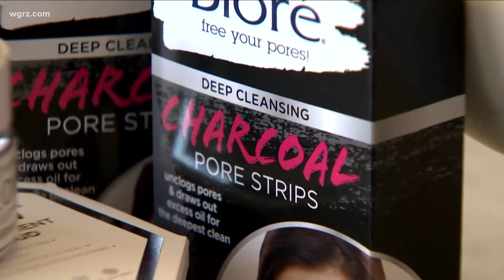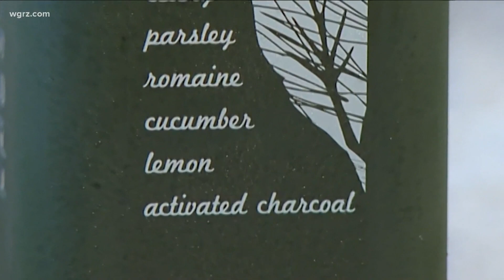Tuesday Town Hall: Will drinking 'activated charcoal' mess with your medications?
A viral video suggesting the health trend of drinking "activated charcoal" could mess with your medications, our VERIFY team looks into that